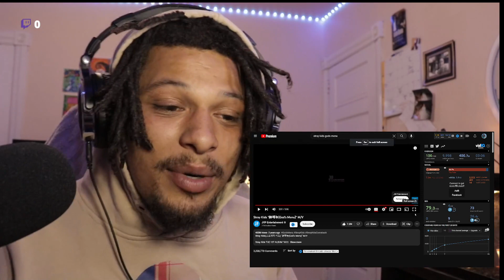EXCITING REACTION To - Stray Kids "神메뉴(God's Menu)" M/V